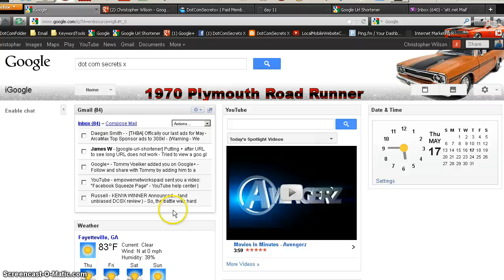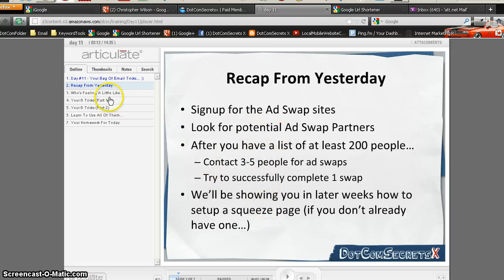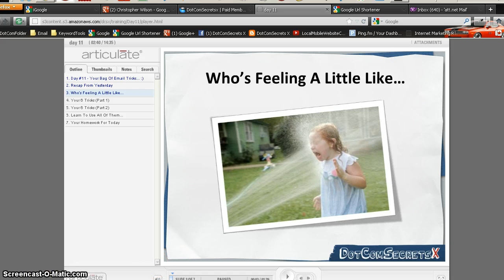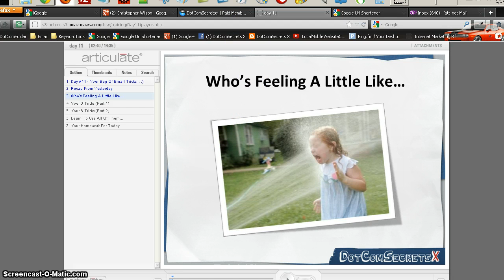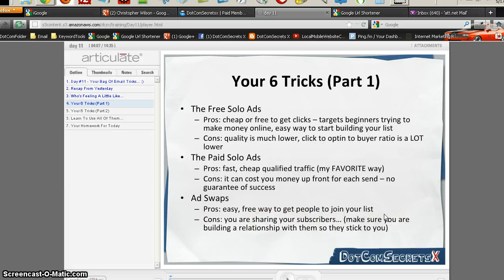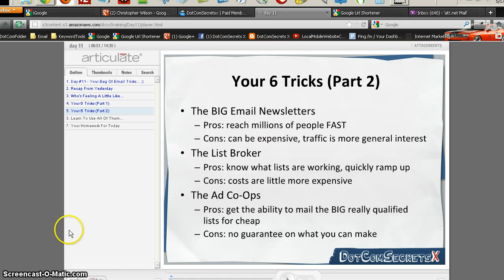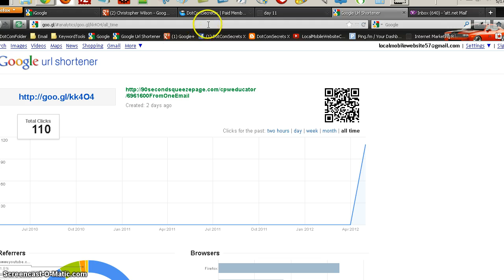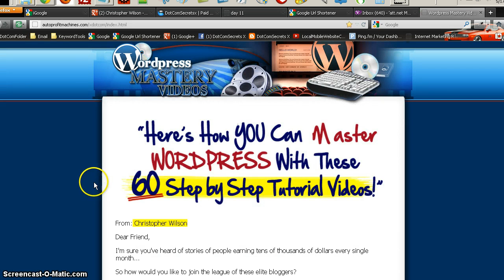dot com secrets x - my results day 11 Felix's bag of tricks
We have learned 6 email tricks so far, I listened to this training about 20 times. Russell had to learn internet marketing a few times and so am I. My email bag of tricks is making me money

This works! 90 sec Squeeze Page FREE

Could you use an extra $300 - $8,000 per MONTH?

See latest product reviews, tips and how to videos

TOOLS USED IN VIDEO:
Screen o matic video capture
(w/recording dimensions Full HD)

Dot Com Secrets X | Dot Com Secrets X Review | Dot Com Secrets X Scam | Dot Com Secrets X Bonus | DotComSecretsX.com | Russell Brunson